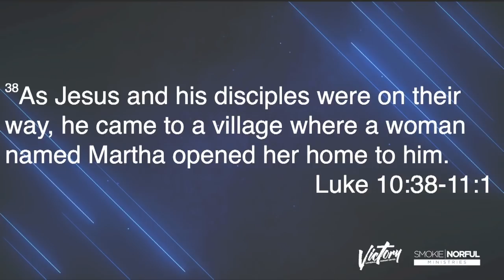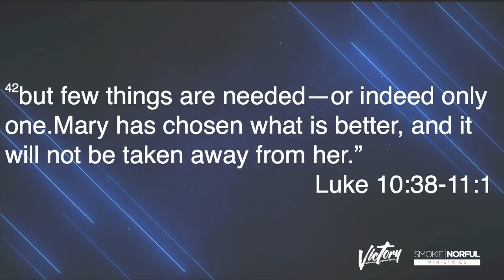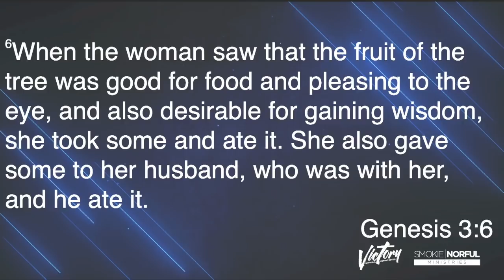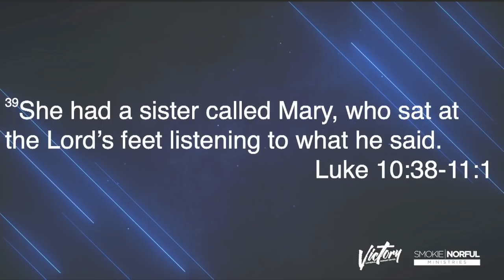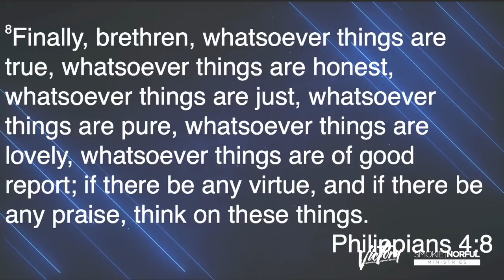Focus Faith Favor - Focus